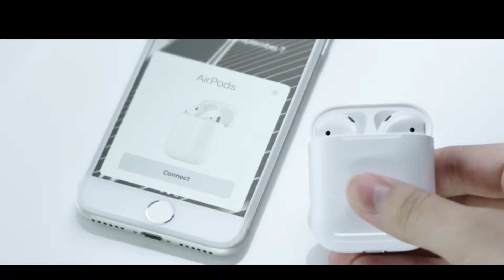iPhone 7 Apple Keynote 2016 - der Bart talkt- TechnikBart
iPhone 7 und iPhone 7 plus, Apple Watch 2 und vieles mehr, wurde auf Apples Keynote 2016 vorgestellt. Ich hab mal das wichtigste zusammen gefasst für euch :)
Viel Spaß beim zusehen euer TechnikBart